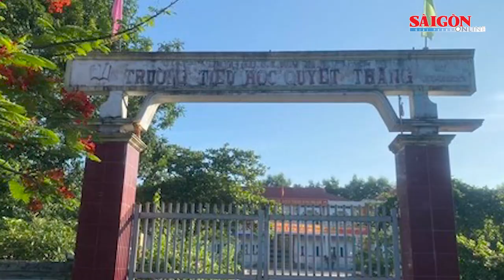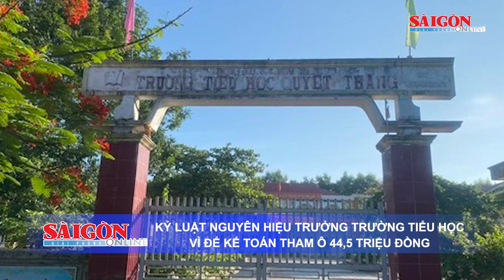Hai cựu lãnh đạo Cienco 1 cùng bị đề nghị 9-10 năm tù | Tin nóng 20H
Tin nóng tối 7-6 có các thông tin đáng chú ý: Hai cựu lãnh đạo Cienco 1 cùng bị đề nghị 9-10 năm tù; Điều tra vụ bé 2 tuổi tử vong trong nhà tắm trường mầm non ở Bình Phước; Tạm giữ hình sự tài xế lái ô tô "điên" tại Bình Dương…